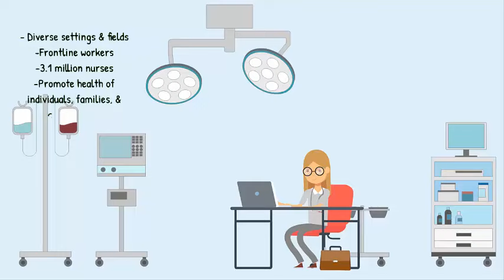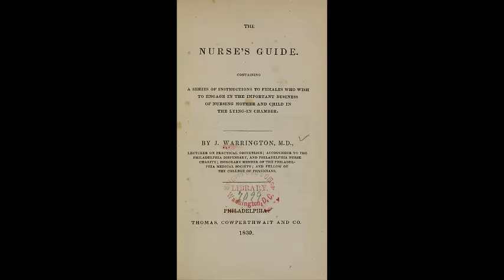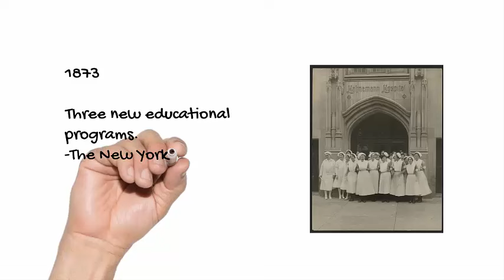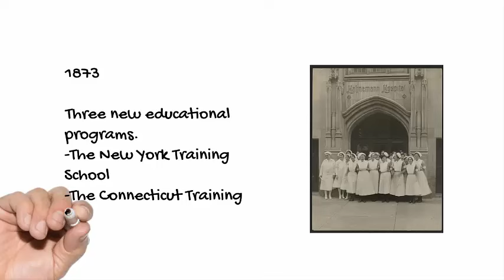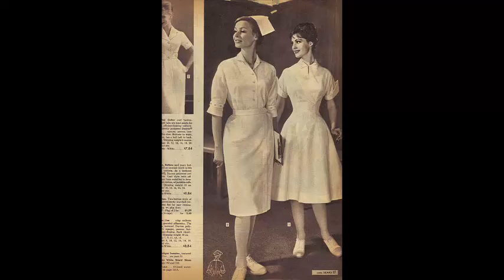Introduction to the History of Nursing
A basic, introductory overview of some of the history of nursing for Foundations of Professional Nursing course for BSN students.